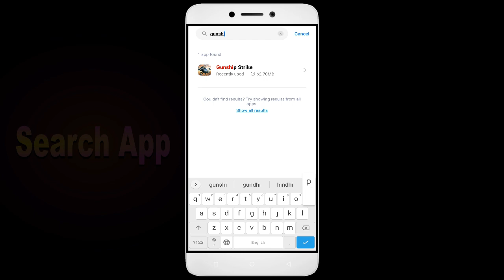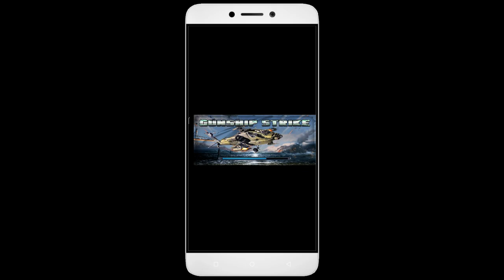How To Fix Gunship Strike App not working | Not Open | Space Issue | Network & Permissions Issue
In this video, I'm going to show you how to fix Gunship Strike apps not working. If you're having trouble with your Gunship Strike app, then this video is for you!

Gunship Strike is a sport that's growing in Gunship Strike all over the world, and with that comes the need for Gunship Strike apps. Whether you're in a Gunship Strike or just interested in the sport, this video will show you how to fix your Gunship Strike apps so you can play!

Fix Gunship Strike not open problem,
How to fix Gunship Strike all problems solve,
How to fix Gunship Strike not working problem in android phone,
How to fix Gunship Strike app not open problem in android phone,
Fix Gunship Strike not working in android,
Gunship Strike all problems solve,
Gunship Strike not responding,
How to fix Gunship Strike keeps stopping error in android mobile,
How to Fix Gunship Strike App Black Screen Error Problem Solve in Android & Ios
How to Fix Gunship Strike App Loading Problem in Android
How to Fix Gunship Strike App Loading Problem in IOS
How to Fix Something Went Wrong and the Service Failed to Start Error in Gunship Strike App.
How To Fix Unfortunately Gunship Strike App Has Stopped Error Problem in Android Phone.
How to Fix Solve Gunship Strike App Not Working | Not Opening | Not Open | Loading Solve Problem in Android & Ios
Gunship Strike not working today,
why Gunship Strike is not working in my phone,
Gunship Strike game not starting,
Gunship Strike not starting,
Gunship Strike failed to load server list,
How To Fix Gunship Strike App not working | Not Open | Space Issue | Keeps Crashing Problem.

1. How to Create Auto Filter Search in Excel

2. Combine multiple columns into one cell with header information in Excel

3. How to merge data from two different columns in Excel

4  How to create user defined or dynamic filter in excel

5. Searchable Drop Down List in Excel without using VBA

6. How to Create Scroll Bar in Excel

7.How To Create Visitor Gate Pass Entry Register in Excel

8.how to create user defined or dynamic filter in excel.

9. How to use Flash Fill in Excel

10.  How to Convert data table into Picture format in Excel

11. How to highlight cell data without using any function in excel